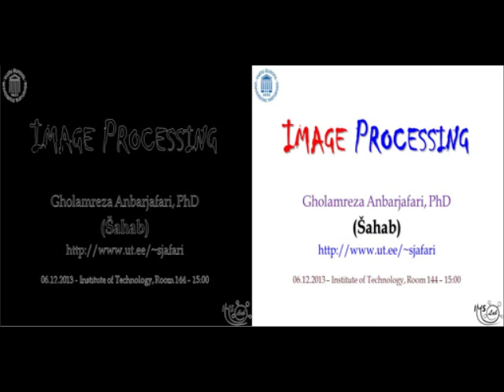Intro to Image Processing Presentation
This is an intro on y presentation which is 6th of December 2013, room 144 - Institute of Technology, at 15:00.